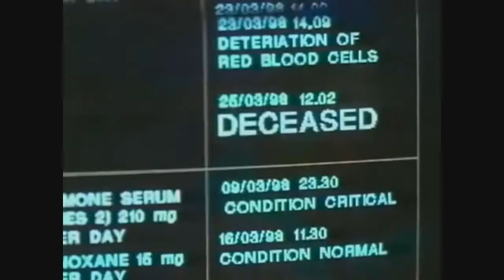Shark Attack, Alerte aux Requins (1999) - Critique du Film